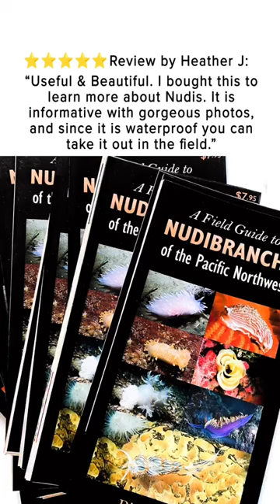⭐⭐⭐⭐⭐ Reviews!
Thank you to everyone that reviews my products after purchasing. It helps small businesses like mine! I also love reading them and hearing that you love your Nudi products as much as I do 💕🥲
Shown Here:
- Miniature Melo Bubble Snail Conservation Pin
- Sea Lemon Conservation Pin
- Sea Bunny Conservation Pin
- A Field Guide to Nudibranchs of the Pacific Northwest
- Sultry Sea Slugs Coloring Book

📸 I am an Underwater Photographer in Edmonds, WA and my mission: Make Nudibranch a Household Name 🐌

What is a Nudibranch anyways? They are colorful Sea Slugs found all over the world in beautiful varying colors, sizes and shapes. About 3,000 different species have been identified and more are discovered every year.
Nudibranchs capture the wonder and beauty of the ocean - help me teach the world about them!

I post daily Nudibranch/Sea Slug photos and videos from around the world. Learn some stuff, laugh at some stuff, and just have a good ol' time with fellow Nudi lovers.

To shop my fun Nudibranch Merch or learn more about them - check out my
To look at cool photos & get inspired - check out my Pinterest boards